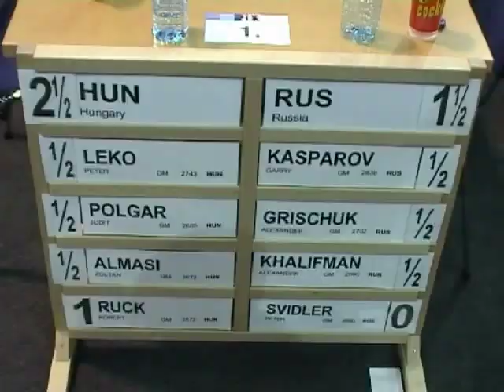Judit Polgar - Silver with Men team - Chess Olympiad - Bled, 2002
After gaining two gold medals with the women team, Judit Polgar went to win a silver medal in the men's team competition in the Olympiad, in 2002, in Bled. While the Hungarians had the best won--loss record of the tournament as a team and lost only a single game of the 56 they played, they had won most of their matches by 2½--1½ scores, while the Russian team won gold as they piled up the points. However, Hungary gave the gold-winning Russian team its only defeat. Always the crowd-pleaser, Judit roused the hall in her fourth round game against Azerbaijan's Shakhriyar Mamedyarov with a brilliant 12.Nxf7 drawing his king into the center of the board.